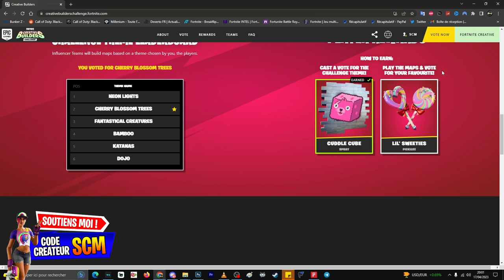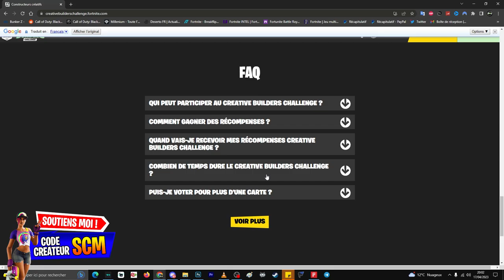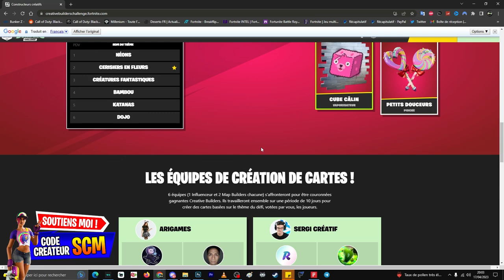Comment Avoir les Pioche Petits Douceurs Gratuit Fortnite, Débloquer 2 Récompense Gratuite Fortnite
▬▬▬▬▬▬▬ • BIENVENUE 😍 • ▬▬▬▬▬▬▬

▬▬▬▬▬▬▬ • PARTENAIRES 💪 • ▬▬▬▬▬▬▬

👉StealthGamer:
"SOISCOOLMEC"
"STRIKESOISCOOL"

TikTok "SoisCoolMecYTB"
👻Snapchat "soiscoolmec"

.▬▬▬▬▬▬▬ • TOP DON 💰 • ▬▬▬▬▬▬▬